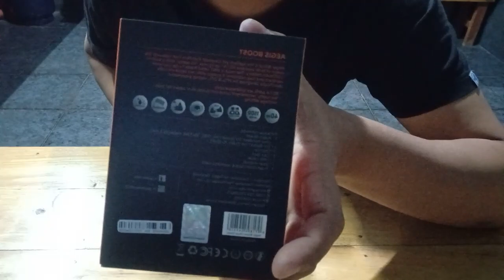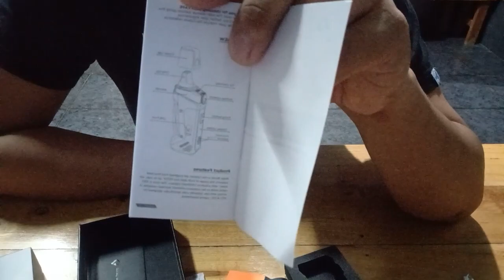Unboxing Aegis Boost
Unboxing Aegist Boost Brand New Sealed you will see all things that are included in the box.